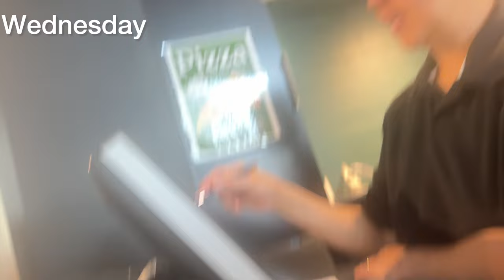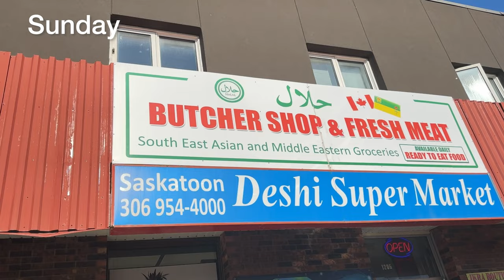WEEKLY VLOG | A week in my life | gym + farm + work + latte art + fine dining, etc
hey y'all, i had to rush the editing on this video, so let me apologize in advance if there are some glitches. Anyway, I hope you enjoy this video - I will be going LIVE this Sunday to answer all the questions you have at 7pm GMT! Do join okayyyy

Let me know your thoughts about this video in the comments section

Timestamps

0:00- Intro
0:06 - Monday
2:23 - Tuesday
10:17 - Wednesday
15:28 - Thursday
19:55 - Friday
20:57 - Saturday
23:56 - Sunday

Music